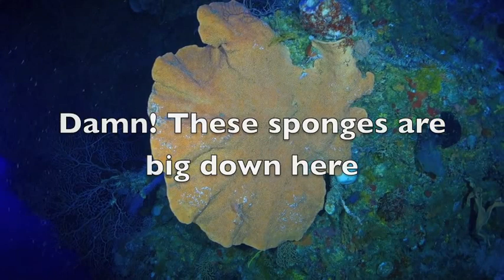Funky Town Deep Indepth 2013